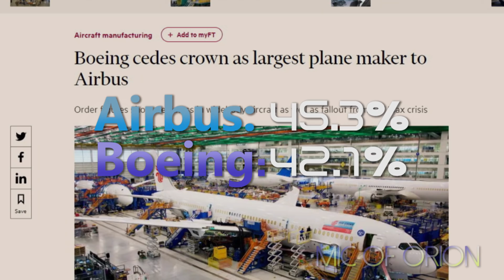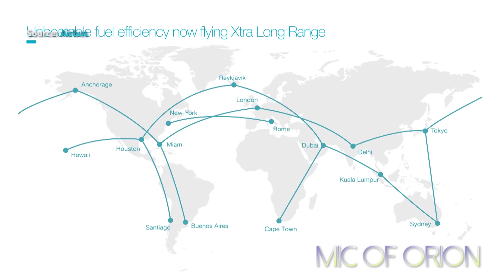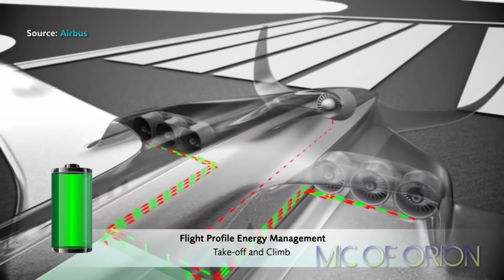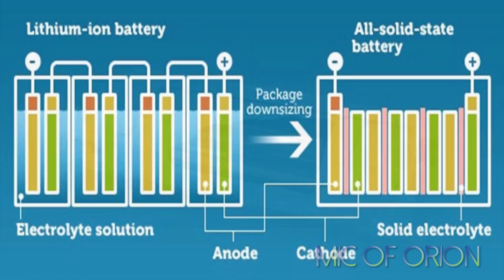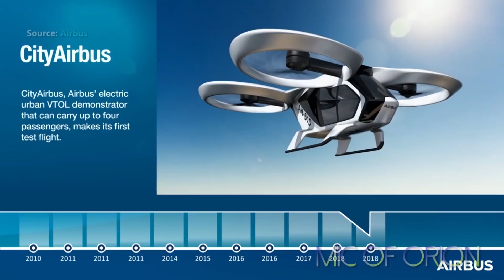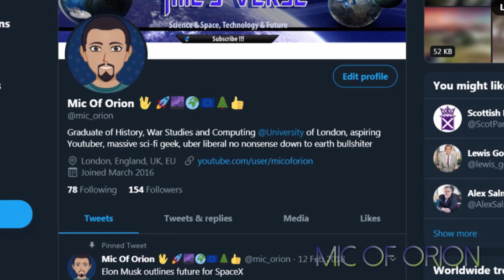Airbus Maveric Futuristic Hybrid Aircraft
Hybrid electric aircraft will soon become a reality, question of when that happens depends on interest of major airlines, aircraft manufacturers and innovation in battery technology. When all 3 come to unisom purpose, the age of clean green flying machines will be a reality. Airbus is trying to play important role in that future and has come with some novel concepts and designs it hopes to have ready by 2035-40 in time when Airbus plans to retire A320 NEO family which just started to enter service with many carriers.